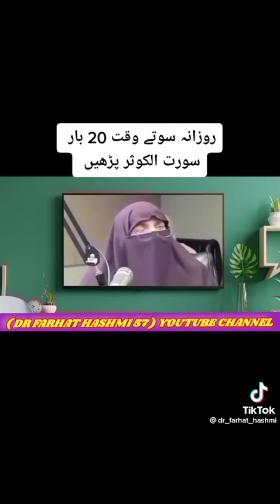سوتھے وقت یہ عمل ضرور کریں اور دوسرو کو بھی بتاتھیں صدقہ جاریہ سمنج کر🙏